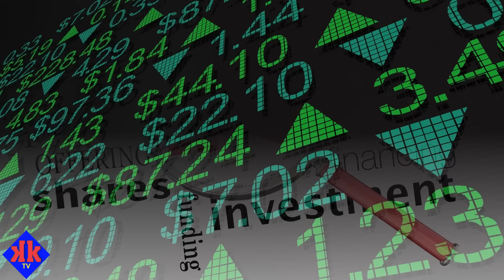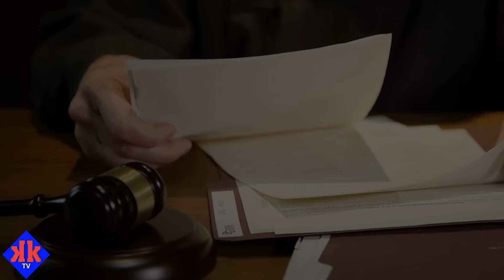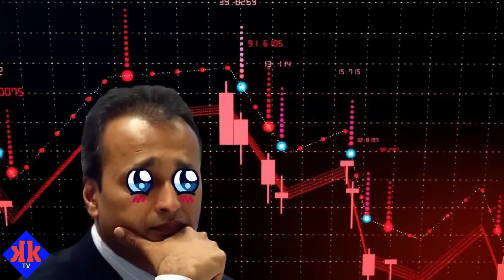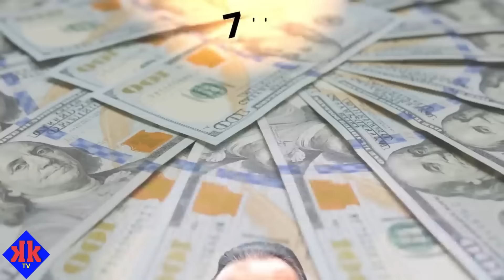From $42 Billion to $0 || The Anil Ambani story